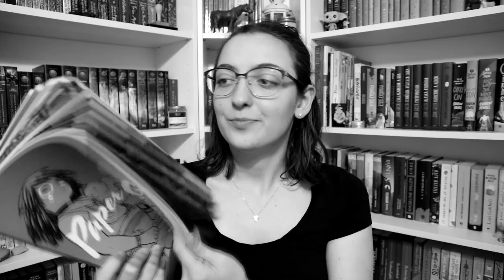Karácsonyfa könyvekből | 2022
Boldog Karácsonyt és Kellemes Ünnepeket Mindenkinek! 🎄